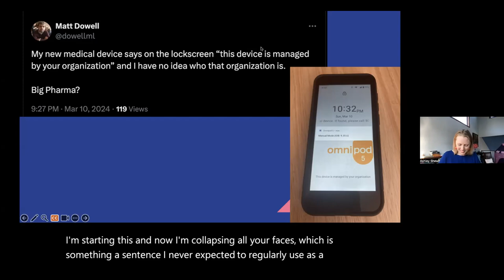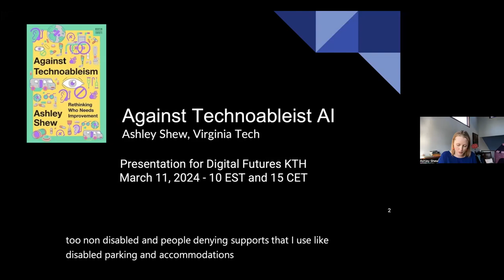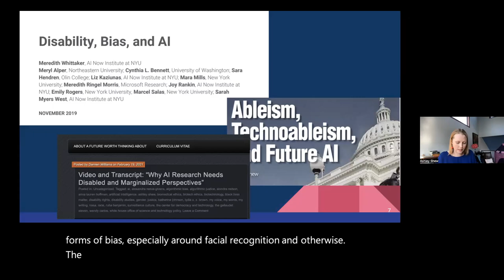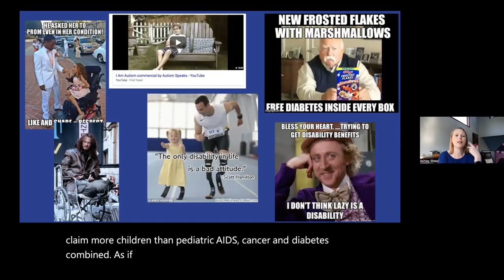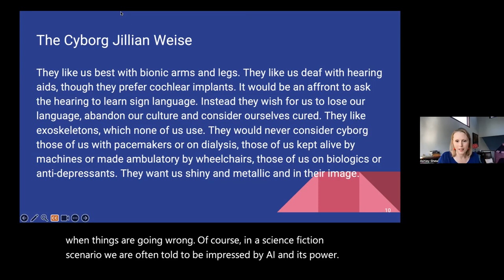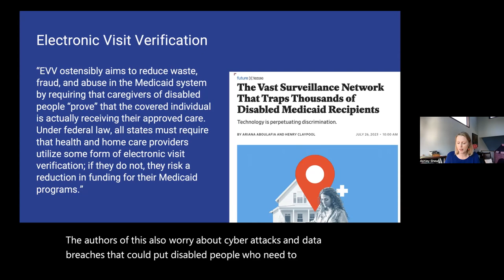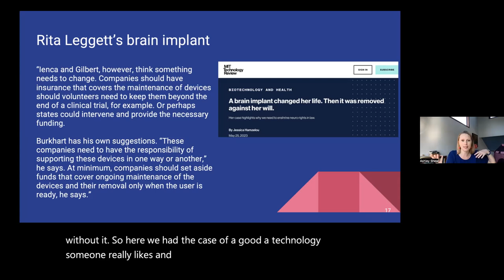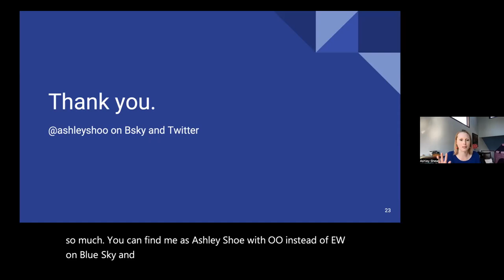Ashley Shew - Against Technoableist AI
Abstract: There are many dangers of having parts of your body owned, managed, or maintained by companies and/or managed care — to be cyborg is to be tracked and surveilled as a regular feature of being a disabled person. I’ll speak about state programs that use electronic visit verification for personal attendant care, about a bionic eye company that went belly up (and left people without sight), about a company that shifted away from a product for lower income folks and left people with unusable cochlear implants in their heads (and no support for repair or replacement), about social media surveillance in denying people disability benefits, about where increased use of AI will overlook some disabled people and look extra hard at others (with implications for education, jobs, and public life).

Some of these cases are to help us think about future AI (and don’t constitute AI themselves), but I think are important to understanding the context of being disabled in our society, and regularly living with and relying on technologies. We need historical and lived context for considering, evaluating, and setting prudent policies forth for AI development.

Biography: Ashley Shew is an Associate Professor in Science, Technology, and Society at Virginia Tech (US). Her current research is about disability-led narratives about technology. Ashley’s past work has been in philosophy of technology with particular interest in technological knowledge, animal studies, and emerging technologies. She is a current co-editor-in-chief (with Kirk Besmer) of Techné, the journal of the Society for Philosophy and Technology.

Ashley Shew is author of Against Technoableism: Rethinking Who Needs Improvement (2023) and Technological Knowledge and Animal Constructions(2017) and co-editor of three philosophy of technology volumes: Spaces for the Future (with Joe Pitt, 2017), Feedback Loops (with Andrew Garnar, 2020), and Reimagining Philosophy and Technology, Reinventing Ihde (with Glen Miller, 2020). Her recent book has been shortlisted with the Non-Obvious Book Awards and featured as part of a number of favorite/best lists for 2023.